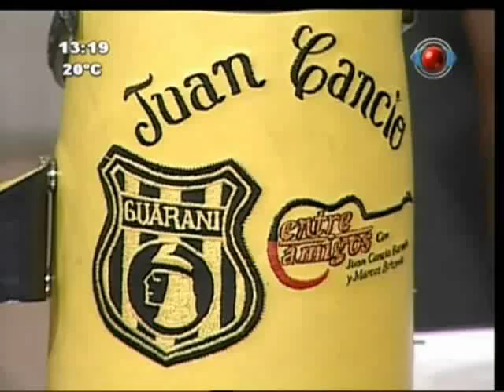JUAN B. MORA Y LOS INDOLATINOS - A MI ESTRELLITA LEJANA - Progr. Entre Amigos - Red Guaraní